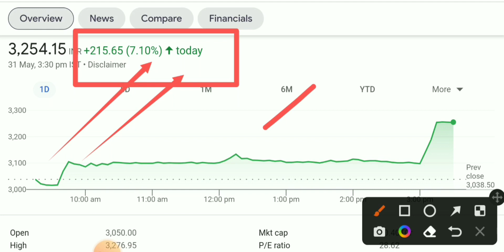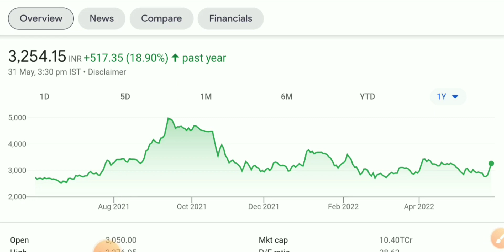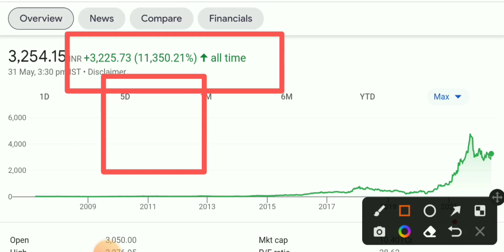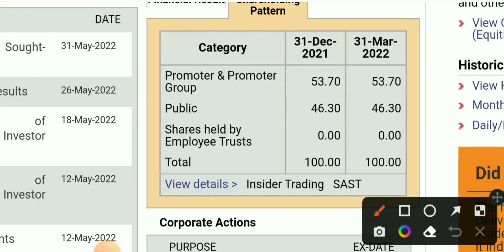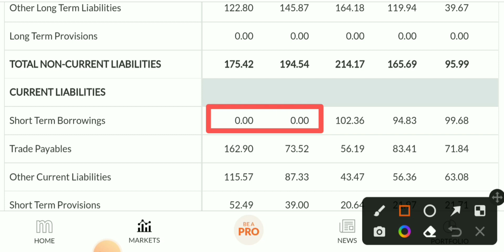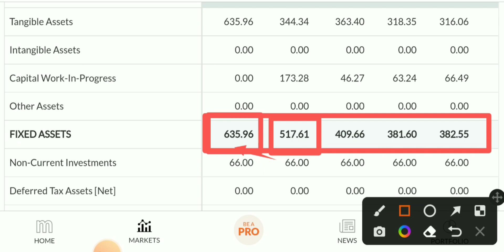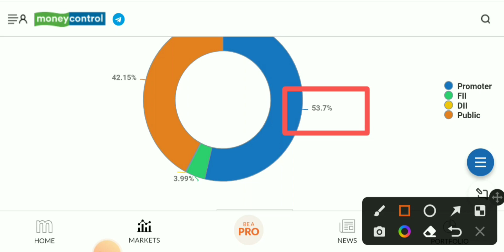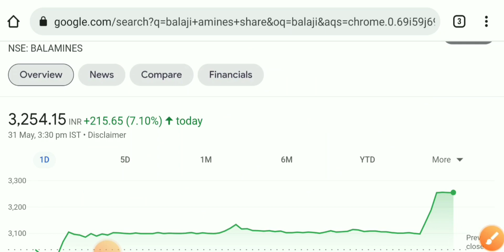Balaji amines share| Balaji amines share latest news| Balaji amines share analysis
Balaji amines share| Balaji amines share latest news| Balaji amines share analysis| Balaji amines| Balaji amines share| Balaji amines share latest news| Balaji amines share analysis| Balaji amines